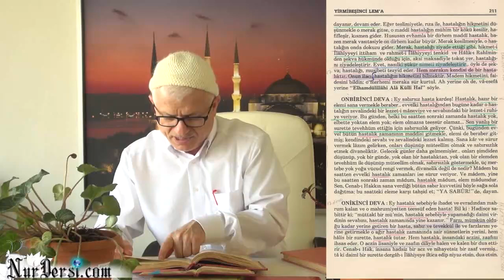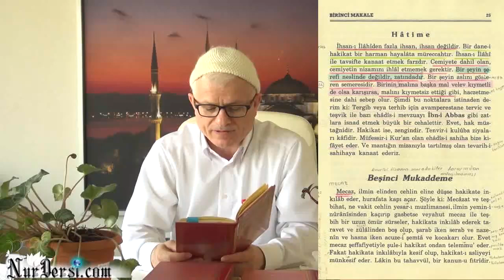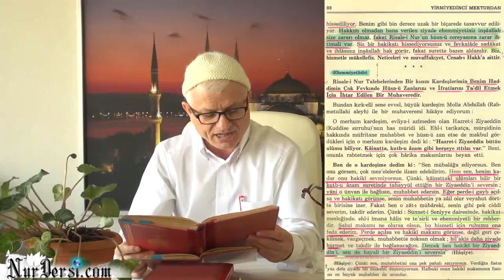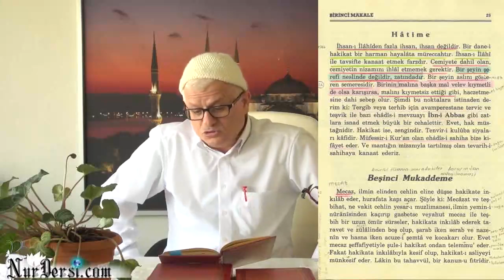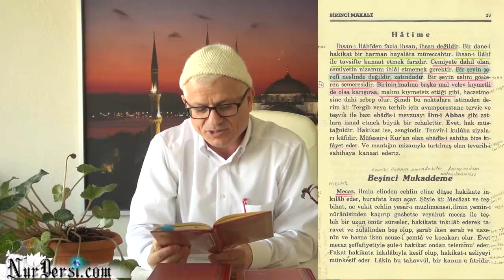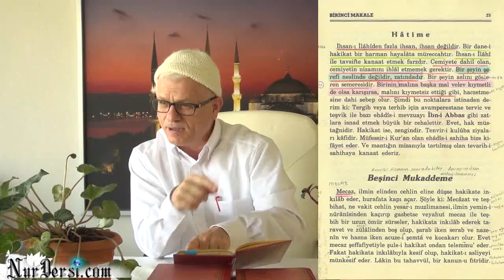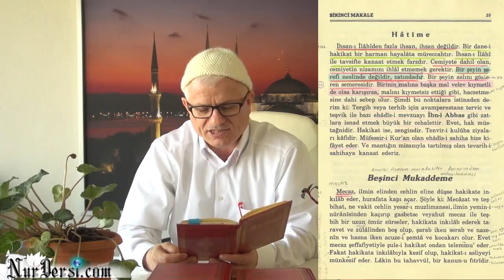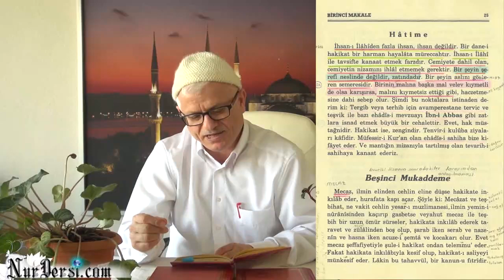Böyle Yap..Şöyle Yap.. (Muhakemat-118,25)